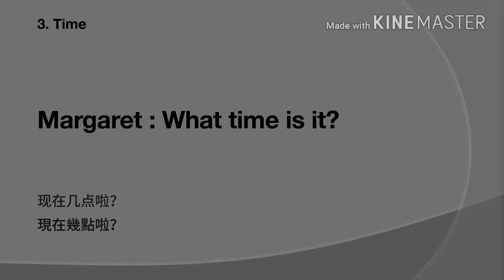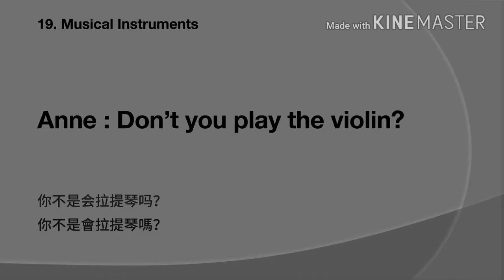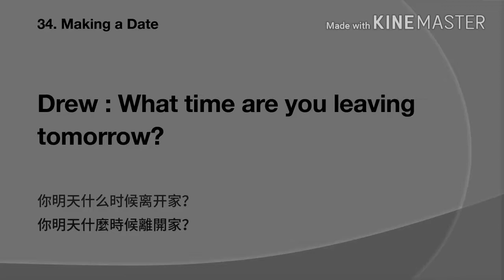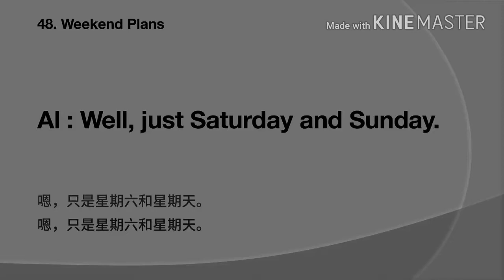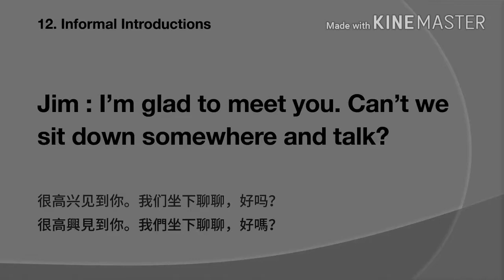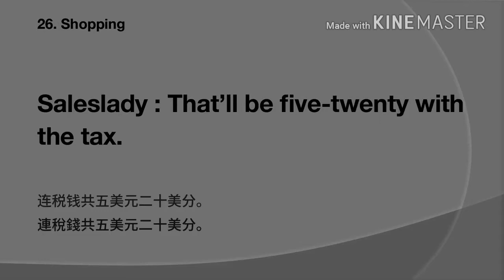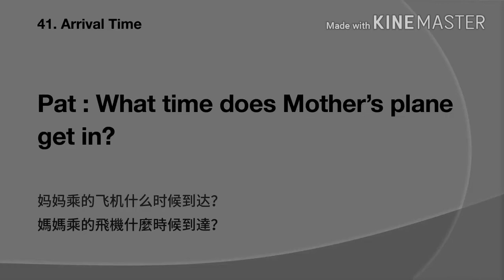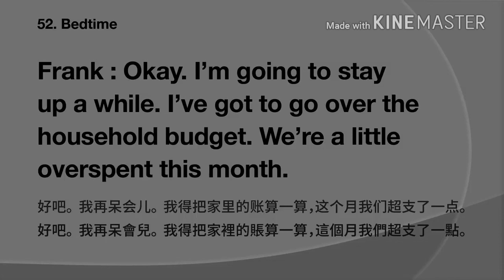សន្ទនាភាសាចិន Chinese conversations